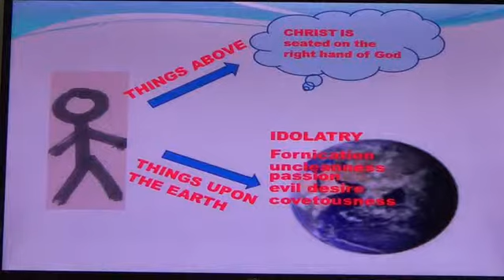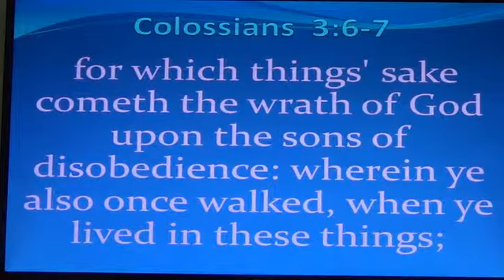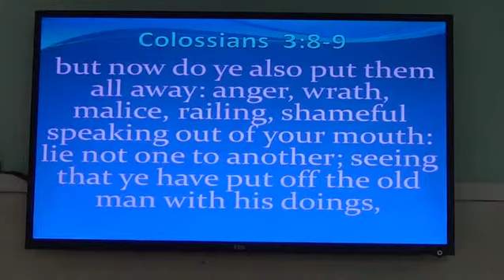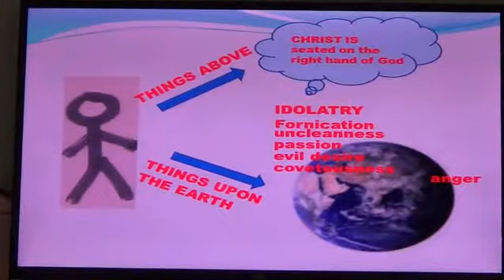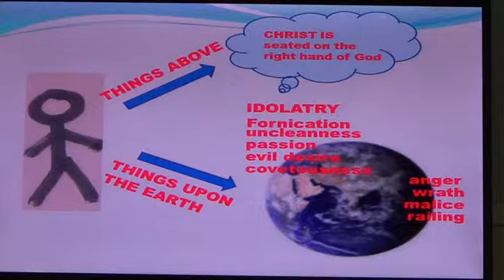EP3305 Collosians Chapter 03.divx